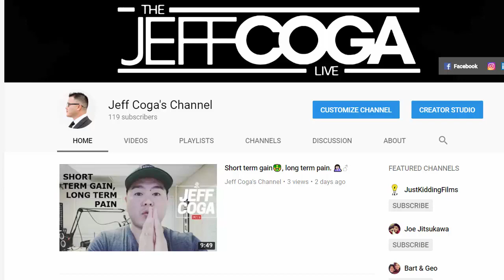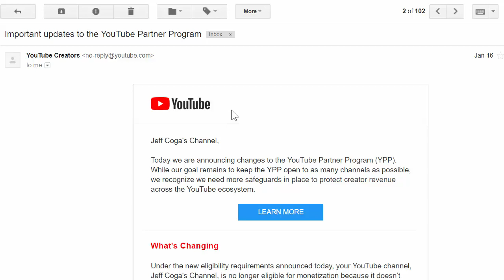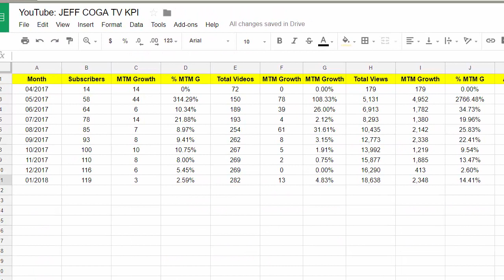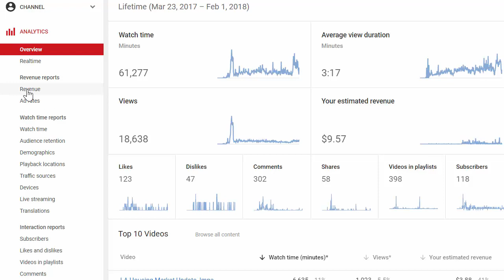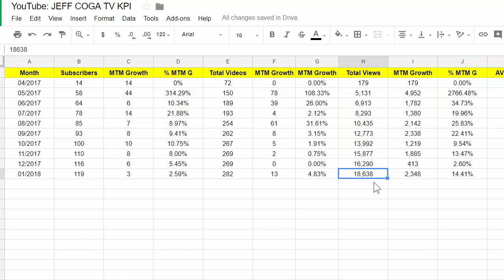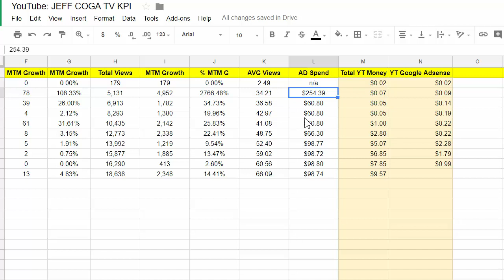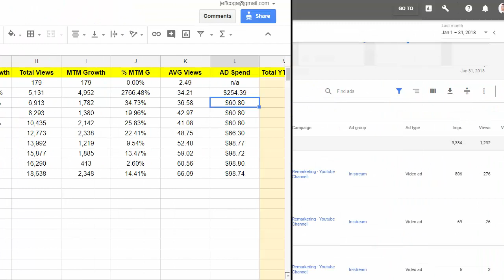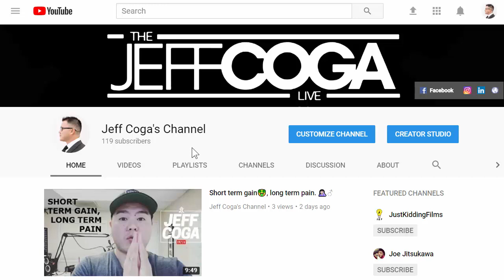YouTube Analytics Update For Jeff Coga January 2018